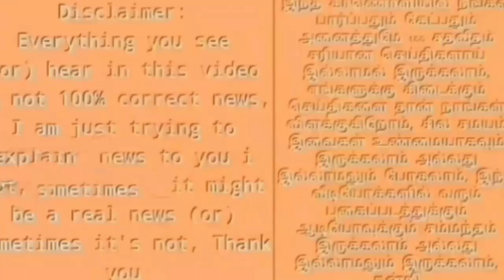பாஜக நிர்வாகிகளே ஆளுநரை தாக்கிய அவலம்! தாரிதுப்பிய பொதுமக்கள்! அதிர்ச்சியில் பாஜக!